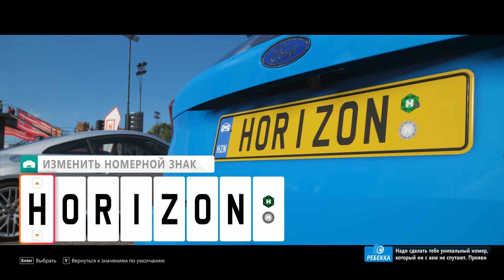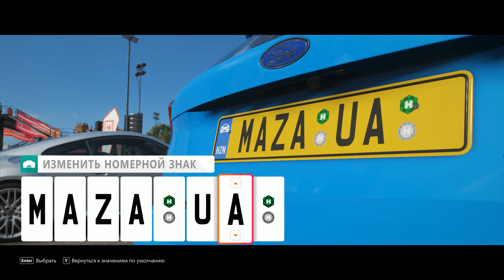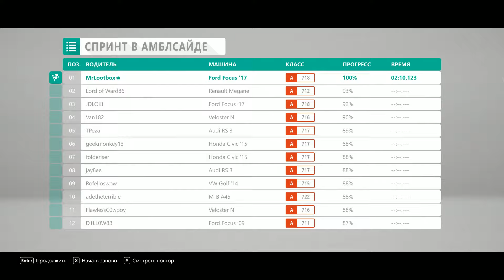Forza Horizon 4 ★ GamePlay ★ Ultra Settings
Dynamic seasons change everything at the world’s greatest automotive festival. Go it alone or team up with others to explore beautiful and historic Britain in a shared open world. Collect, modify and drive over 450 cars. Race, stunt, create and explore – choose your own path to become a Horizon Superstar.

Времена года полностью меняют облик главного автомобильного фестиваля планеты. Исследуйте чудесные пейзажи и исторические достопримечательности Великобритании, путешествуя по открытому миру в одиночку или вместе с другими игроками. Собирайте, модифицируйте и испытывайте более 450 автомобилей. Участвуйте в гонках, выполняйте трюки, творите и исследуйте, чтобы стать суперзвездой Horizon.

16 Gb TEAM DDR3-2400 2x8GB
ASUS DUAL-RTX2070-8G
27"AOC e2795Vh